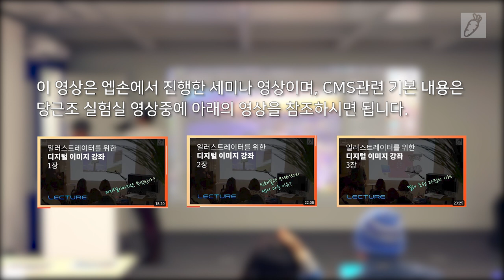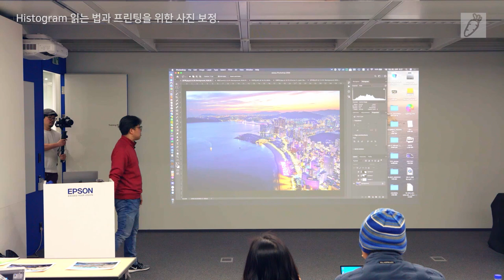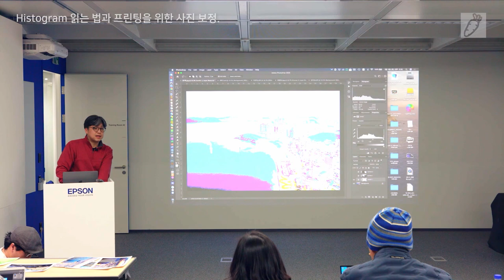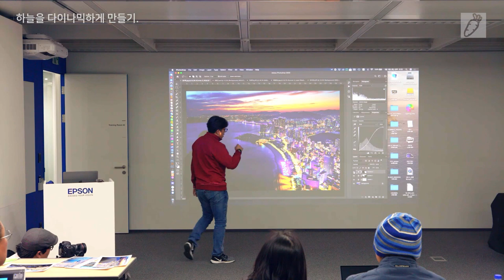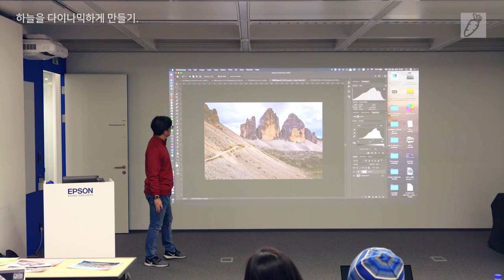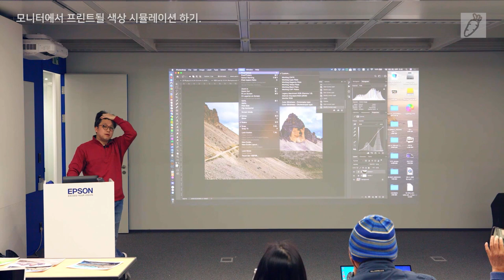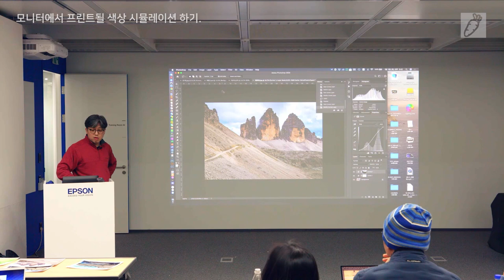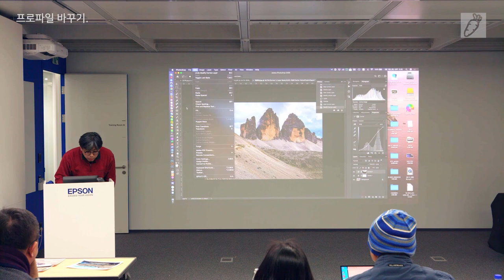프린팅을 위한사진보정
엡손에서 진행했던 세미나의 일부분입니다.

참가자의 사진을 예제로 이미지를 히스토그램으로 분석하는 방법과 이렇게 이해 한 정보를 토대로 사진을 잘 조정하는 방법에 대한 강의 입니다.

의외로 히스토그램의 강력한 장점을 잘 활용하는 방법을 모르지 않을까 합니다. 그런데 히스토그램만 분석할 수 있으면 많은 사진의 문제를 해결할 수 있습니다.
그런 내용을 강의로 풀어 놓은 것입니다.

강의 내용은요.

1. 히스토그램 읽는 법 그리고 사진 프린팅을 위한 사진 보정 예시
2. 하늘을 다이나믹하게 만드는 방법
3. 프린트를 위한 리터칭 프로세스 - 톤압축
4. 라소 툴을 이용한 하늘 선택 그리고 다이나믹한 컬러 만들기
5. 모니터에서 프린트 될 색상 시뮬레이션하기
6. 이미지 파일 다양하게 정리 하기
7. 프로파일 바꾸기